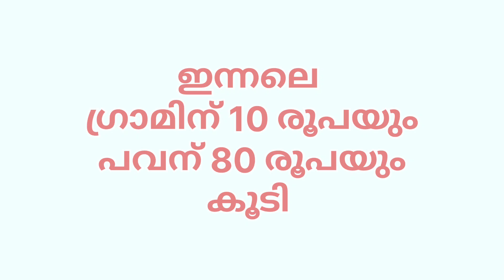01/07/2024 | Kerala gold price